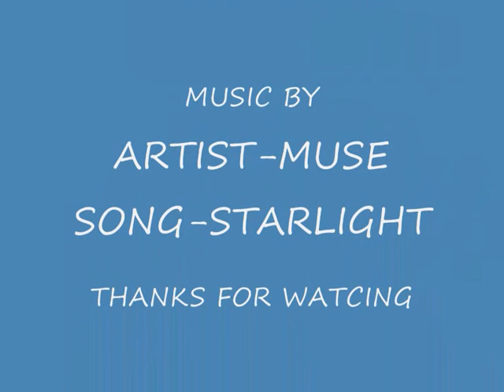club penguin-caught on fire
the forest catches on fire blah blah andsome penguin get burned blah blah enjoy
for the latest club penguin news